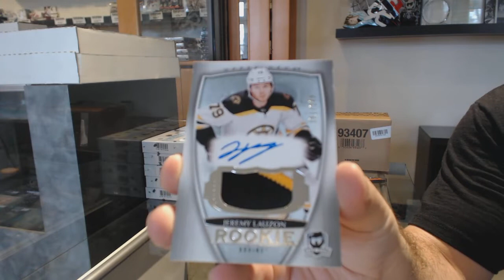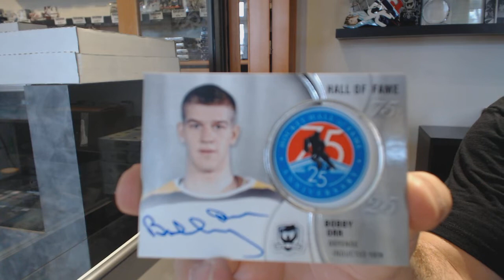Barkov's 18-19 Upper Deck The Cup Hockey Tin Break